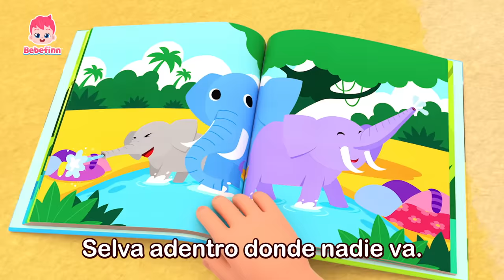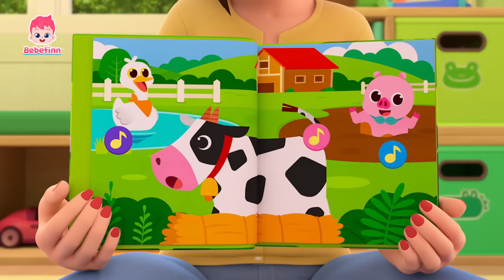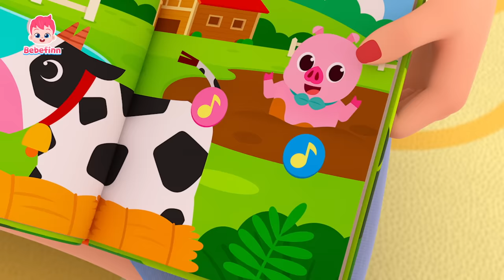Cantemos y Bailemos con los Animales🐱 | Mueve el Cuerpo🎶 | Bebefinn Canciones Infantiles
Ha llegado un nuevo amigo a la casa de Bebefinn.
Es un gatito.
¡Hola, gatito! ¡Gusto en conocerte!

00:00:00 ¡Cantemos junto con Animales!
00:00:08 La Canción del Gato
00:03:06 Tiranosaurio Rex
00:05:58 ¿Tú Has Visto Una Colita?
00:08:56 El Bugui de la Selva
00:11:44 Tiburón Bebé
00:14:38 Sonidos de Animales
00:17:49 El Huevo Dino Sorpresa
00:20:45 Adivina los Animales
00:23:39 Yoga de Animales
00:26:30 Cinco Monitos Saltando en la Cama
00:29:28 Incy Wincy Araña